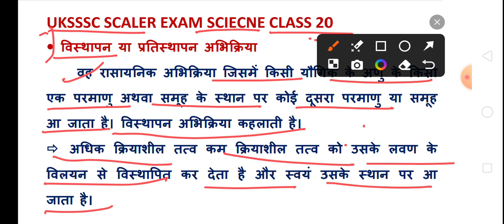विस्थापन अभिक्रिया | Displacement Reaction | UKSSSC SCALER EXAM SCIENCE | HINDI GK TRICKS | JAVEDALI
विस्थापन अभिक्रिया | Displacement Reaction | UKSSSC SCALER EXAM SCIENCE | HINDI GK TRICKS | JAVED ALI